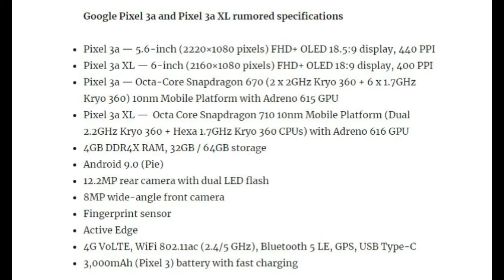Google pixel 3a and Pixel 3a XL full specs and other details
About Google Pixel 3a and Pixel 3a XL